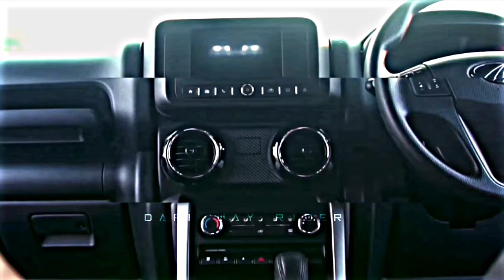SARKAR FT. THAR EDIT 🔥 || Mahindra Thar WhatsApp Status || Sarkar Song Status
SARKAR FT. THAR  EDIT🔥|| Thar WhatsApp Status। Thar Status || Sarkar Song Status ||

→ Copyright:
• I have no rights on the videos/images.

Clip Credit :- @TharMahindra

▪️ Song - Sarkar
▪️ Clips - Mahindra Thar
▪️ Edit App - cap cut - alight motion × PicsArt - Lightroom

Search 🔍

Thar sarkar song
Thar sarkar song status
Mahindra Thar sarkar song
Thar sarkar song
Thar sarkar song
Sarkar song Thar
Mahindra Thar we rollin
No love Thar
Daku Mahindra Thar
Mahindra Thar stunt
Mahindra Thar cinematic
Mahindra Thar ad
Mahindra Thar
classic song
classic mini food channel
Mahindra Thar  new model 2023
classic mini story
Thar stealth black
Mahindra Thar status
Mahindra Thar black 2023
Thar stealth black modified
Thar starting problem
Mahindra thar sticker works
Mahindra Thar sticker modification
Mahindra Thar strell
Thar stealth black review
Mahindra Thar status
Mahindra Thar status video
Thar modified status tamil
Thar status malayalam
Thar bs6 status 2023
Mahindra Thar status black
Mahindra Thar status new
Thar New model status check
Mahindra Thar status tamil
classic 350 whatsapp status
classic 350 whatsapp status tamil
classic 350 whatsapp status malayalam
Mahindra Thar whatsapp status
Mahindra Thar whatsapp status tamil
Mahindra Thar classic s11
whatsapp status
Mahindra Scorpio classic whatsapp status
whatsapp status tamil
Scarpio classic whatsapp status
re thar whatsapp status tamil
Thar bs6 reborn whatsapp status
Mahindra Thar off road
Mahindra Thar off road test
Mahindra Scorpio n off road tyres
Thar off road modification
Mahindra Thar official video
Mahindra Thar off roading
Thar off road malayalam
Mahindra Thar official accessories
Mahindra Thar official off roading
Thar offers